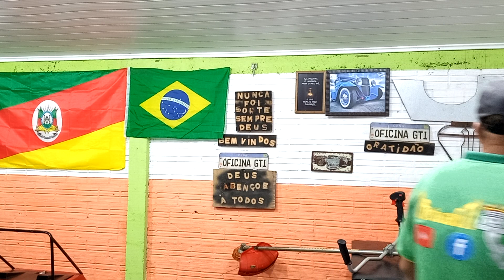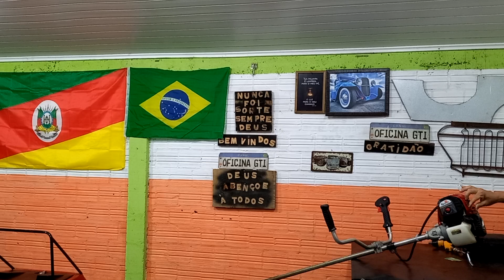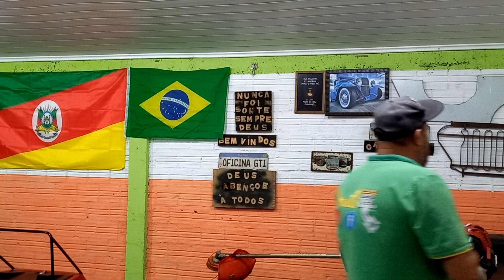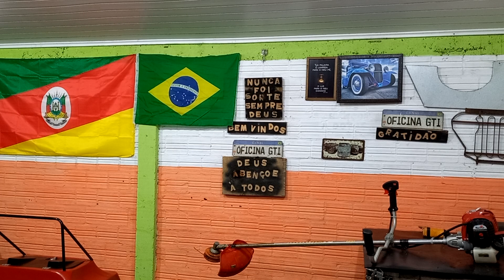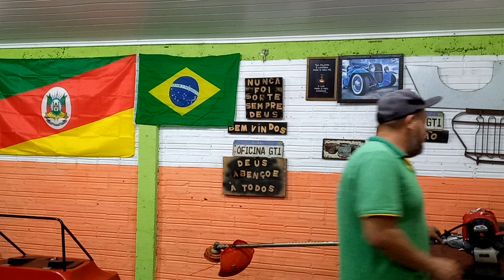como ligar e usar uma roçadeira toyama tbc40 4tempo corretamente